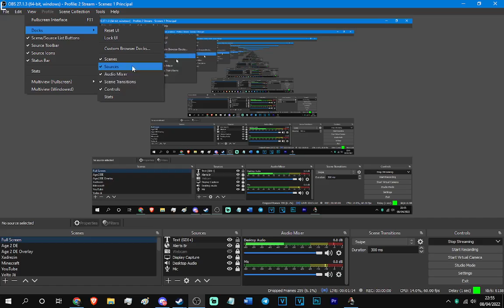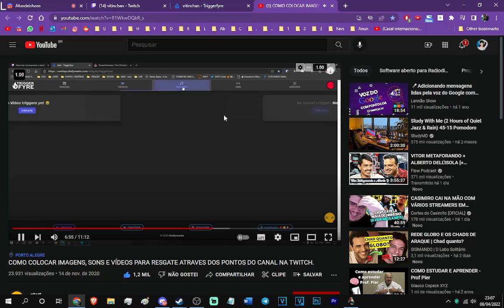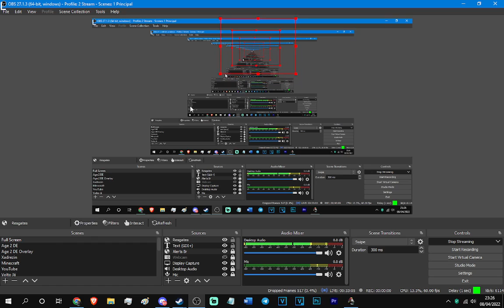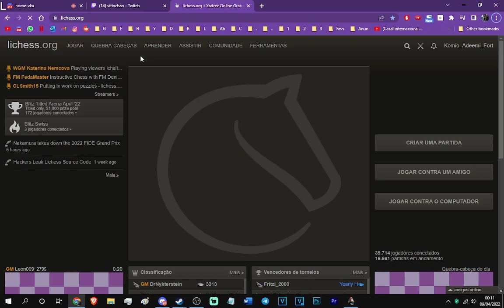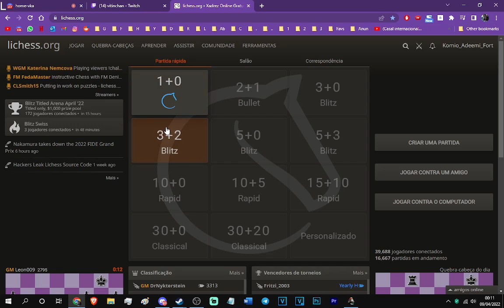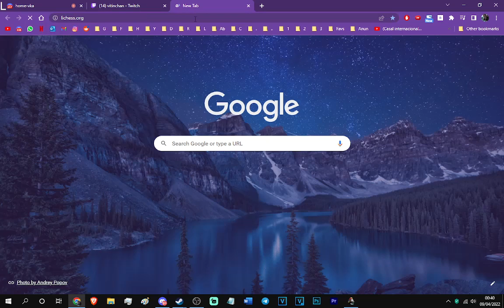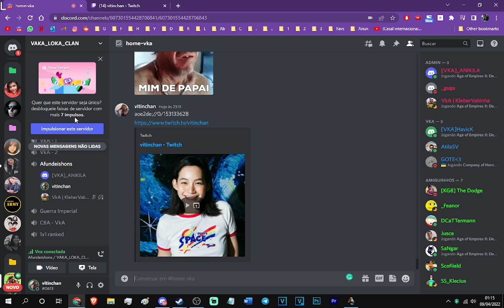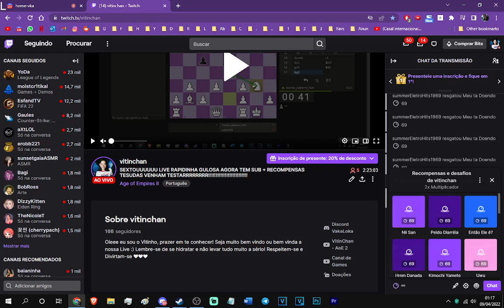Live da Zueira - Age of Empires 2 #1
Live realizada dia 08/04/2022